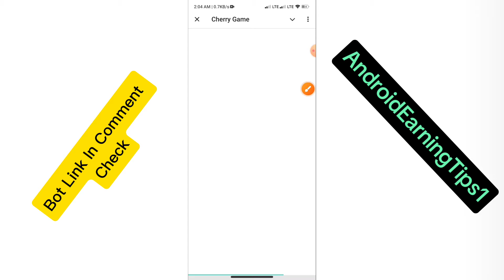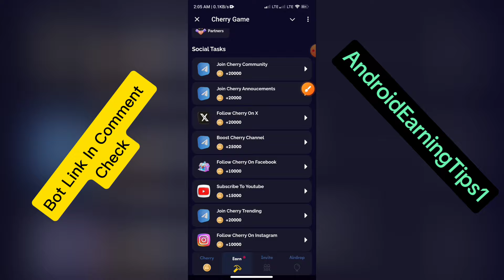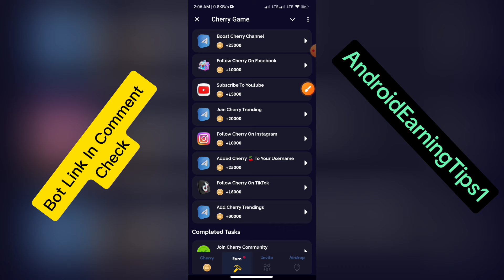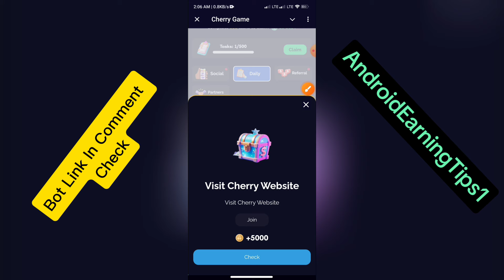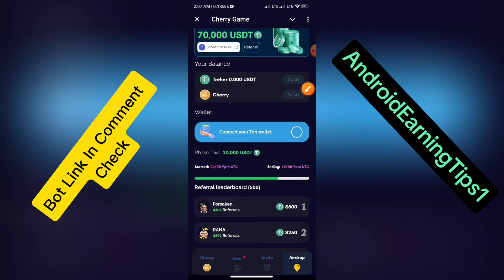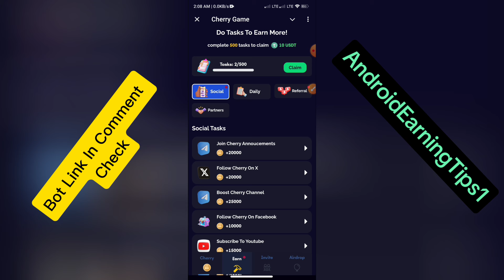Cherry Game 10$ USDT ইনকাম সবাই পাবেন । Cherry mining bot | 70000$ refer bonus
Bot Link in my comment check